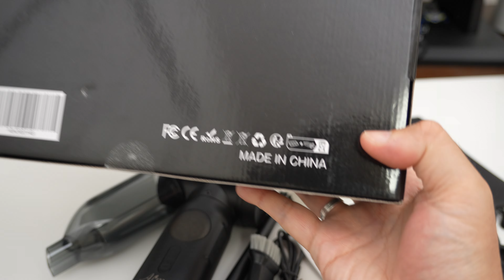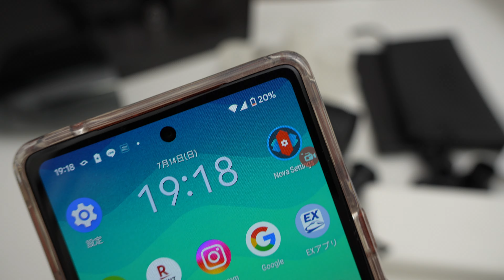【掃除機】車の掃除にピッタリのコードレスハンディクリーナー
モバイルバッテリーにもなるUSB充電式のコンパクトな掃除機です。
車の中に常備しておくことでいつでも掃除ができる優れものです！

2024新登場！【楽天1位】車 掃除機 コードレス ハンドクリーナー 【LED付き】【3つモード】ハンディクリーナー コードレス掃除機 ハンディー掃除機 小型掃除機 車内 車用掃除機 コンパクト ハンド掃除機 強力 USB充電式 ハンディ超軽量 コードレスクリーナー ミニ掃除機